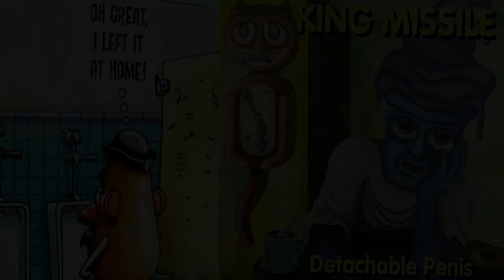King Missile - Detachable Penis (12'' DJ Mike G. Mr. Potato Head Extended Mix)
(Atlantic Records 1992)
(A Request To Extend This Track... This Was The Mix Choosen...)
(djmikeg01)